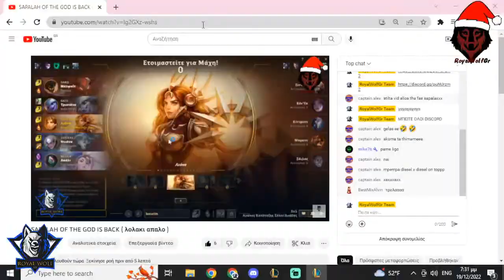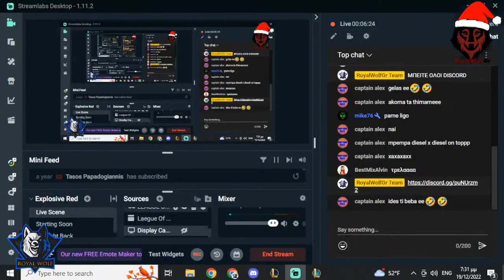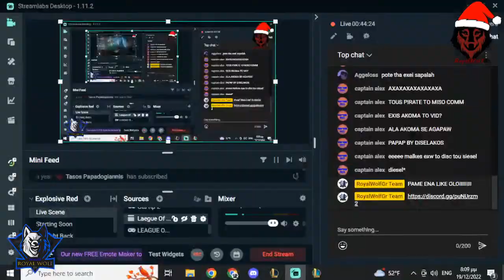SAPALAH OF THE GOD IS BACK ( λολακι απαλο )